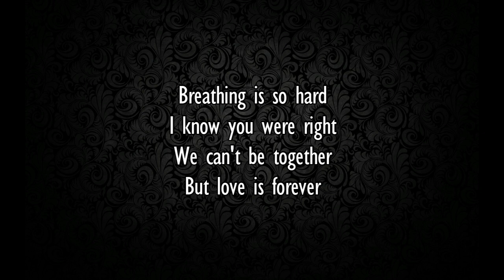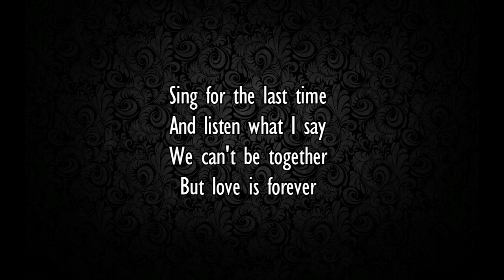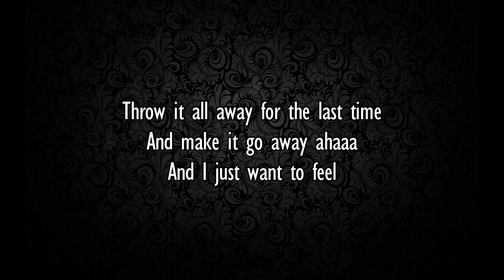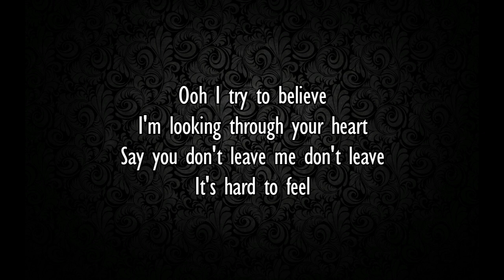Nidji - Hard to Feel (lirik)